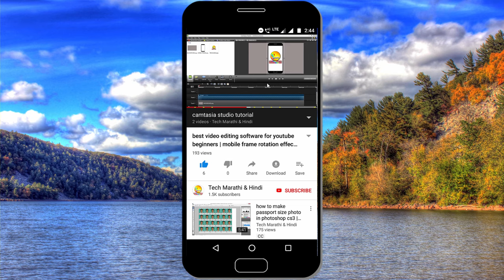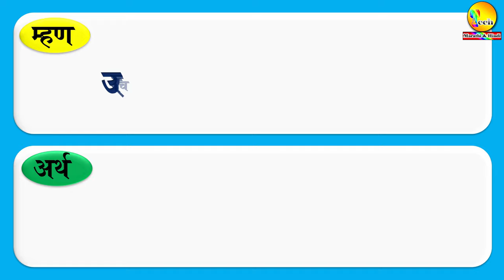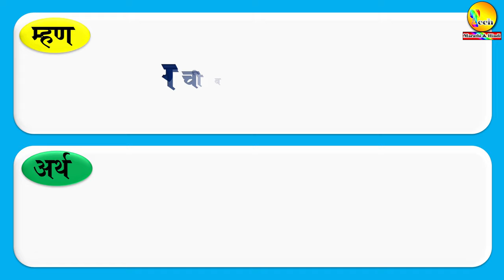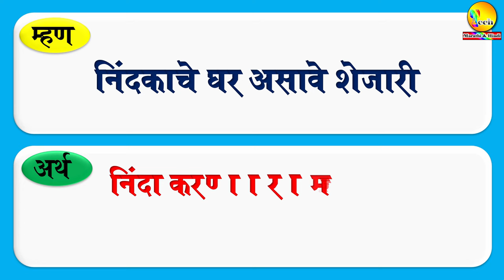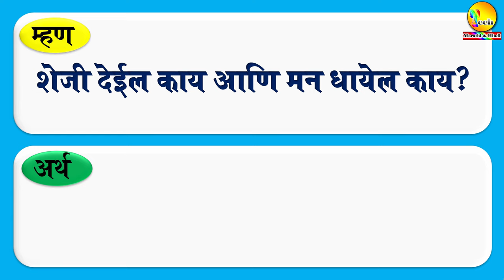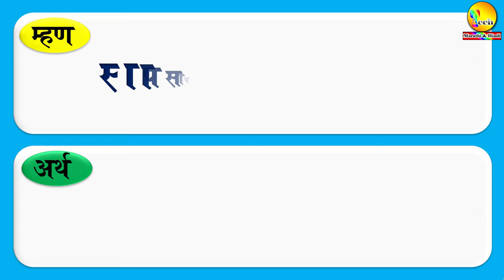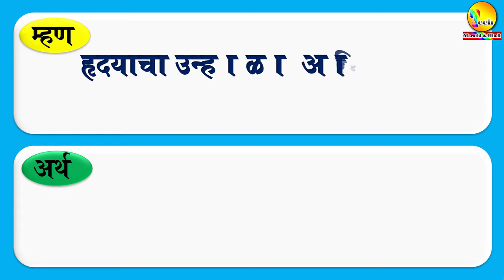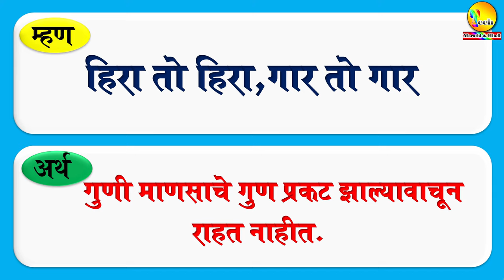महत्त्वपूर्ण 400 म्हणी व त्यांचे अर्थ pdf सह | mhani va tyache arth in marathi | download pdf file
mpsc,sti,psi,police entrance,Talathi entrance,Scholarship या सर्व स्पर्धा परीक्षेसाठी उपयुक्त .

* व्हिडिओबद्दल माहिती  :-या विडियो च्या माध्यमातून आपणास सर्व स्पर्धा परीक्षांसाठी उपयुक्त अशा 400 म्हणी अर्थासह शिकण्यास मिळतील .तसेच 400 म्हणीची pdf file हि आपणास डाउनलोड करता येईल.

* 400  महत्त्वपूर्ण म्हणींची pdf फाईल डाउनलोड करण्यसाठी पुढील लिंकवर क्लिक करा-
*इयत्ता पाचवी शिष्यवृत्ती परीक्षा तसेच सर्व स्पर्धा परीक्षांसाठी उपयुक्त pdf files डाउनलोड करण्यासाठी खालील लिंकवर क्लिक करा.

* इतर काही महत्त्वपूर्ण व्हिडिओ लिंक्स pdf file सह उपलब्ध..!
14. शब्दसमूहाबद्दल एक शब्द मराठी pdf सह | 200 शब्द | shabd samuh badal ek shabd marathi vyakaran |

19.महत्त्वपूर्ण 400 म्हणी व त्यांचे अर्थ pdf सह | mhani va tyache arth in marathi | download pdf file |